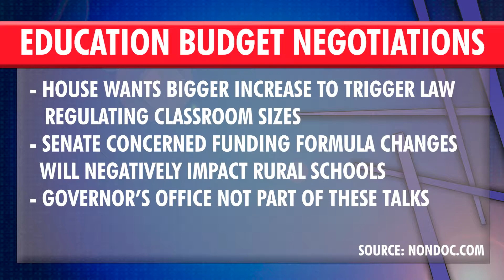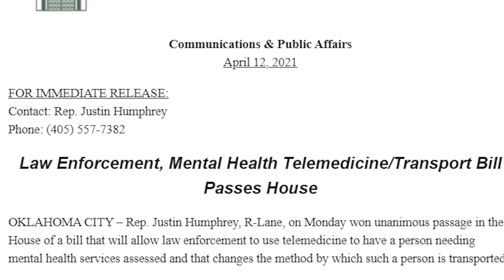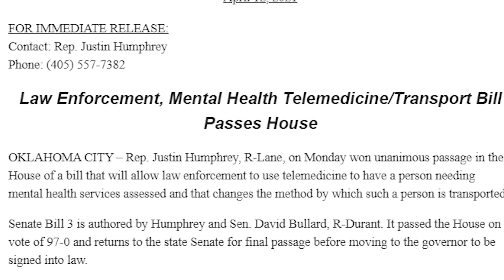ENN Now: Season 2, Episode 19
Join Maycee and Raelea for this week's news headlines. Top stories include a look at what's going on with state budget negotiations and a pause in the use of the Johnson and Johnson COVID-19 vaccine. Plus, the state is suing over a pandemic purchase that didn't go as expected.